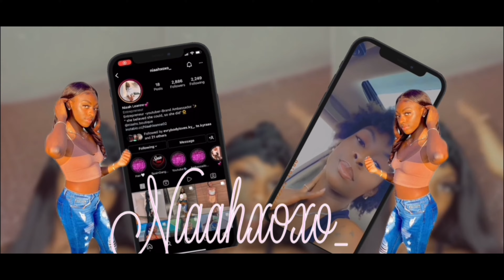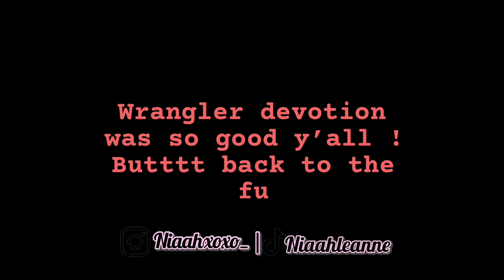I Went camping at Stoney Creek and This Is How It Went..| Niaah LeAnne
Dm: niaahxoxo_